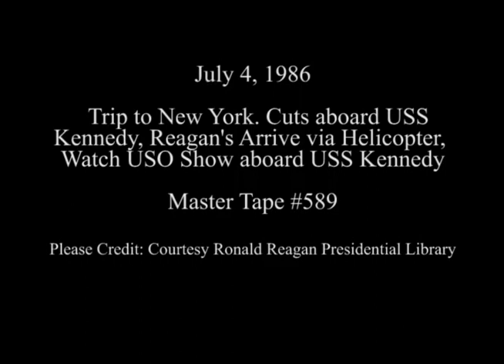President Reagan Aboard the USS Kennedy in New York on July 4, 1986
Full Title: Trip to New York. Cuts aboard USS Kennedy and various activities, Marine One lands on USS Kennedy and President and Nancy Reagan Greet Crew Members, President and Nancy Reagan watch USO Show and sunset Ceremonies then depart for Ward Room on USS Kennedy in New York on July 4, 1986

Transcript: N/A

Production Date: 7/4/1986

Access Restriction(s):Unrestricted
Use Restriction(s):Unrestricted